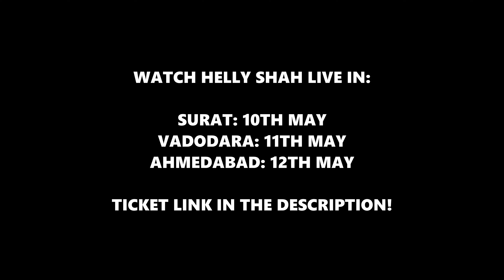Akele Hum Sabhi Hai - Helly Shah Ft. Abhin | Hindi Poetry with English Subtitles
"Ab akele toh hum sabhi hai par yeh kehne ki shuruaat kaun karega?"

This poems explores the loneliness of the young generation and offers a perspective on how life could be beautiful if we just talk about our problems and pains with someone.

Written and performed by: Helly Shah
Shot by: Abhishek Bhutwani
Shot At: NCPA
Special Thanks: UnErase Poetry